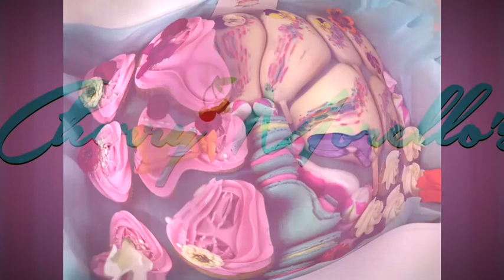Cherry Morello's Cake Box